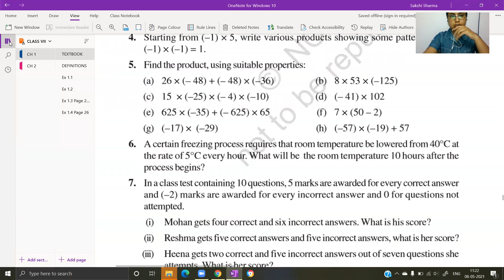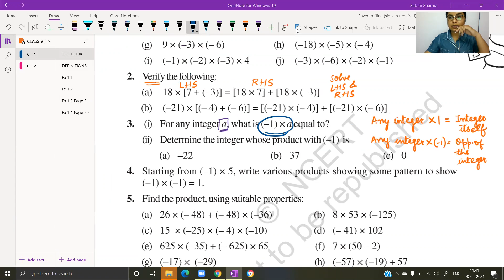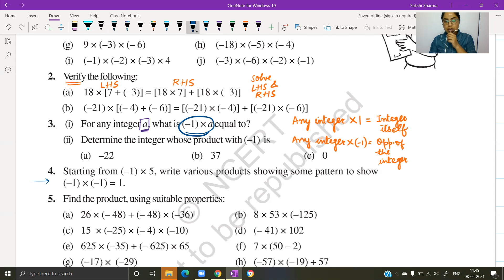Class VII~NCERT~Ch 1~INTEGERS [Part IX]